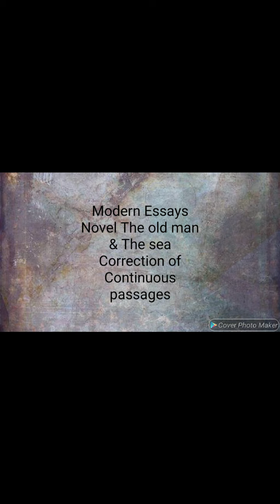Syllabus Introduction| BA